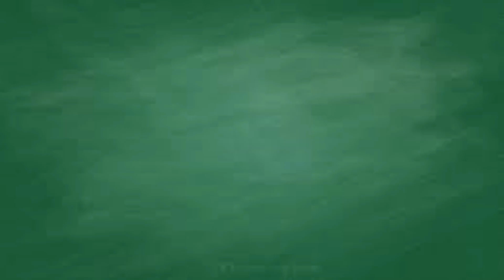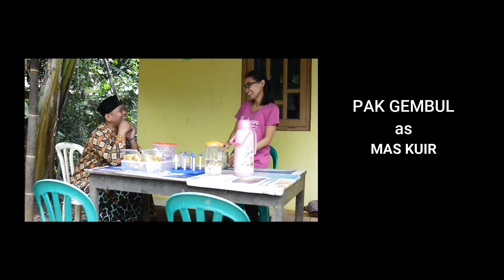Film Pendek Ngapak Banyumas - MENDUNG TANPO UDAN eps 3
FOLLOW JUGA INSTAGRAM BANYUMAS KOMEDI